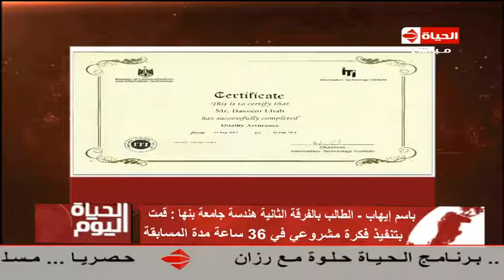الحياة اليوم - باسم إيهاب : قمت بتنفيذ فكرة مشروعي في 36 ساعة مدة المسابقة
الحياة اليوم - طالب بجامعة بنها يحصل على المركز الثاني عالمياً في البرمجيات
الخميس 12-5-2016